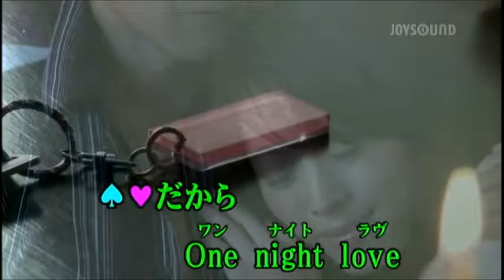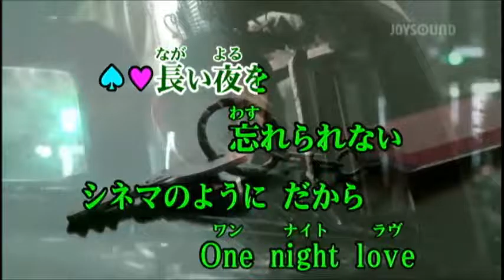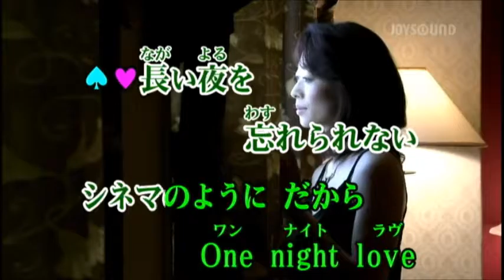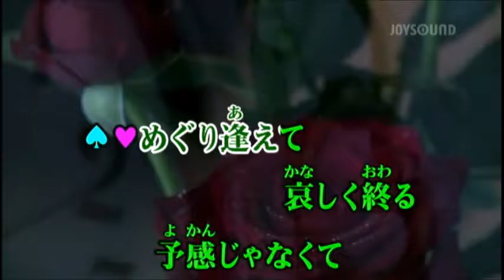ONE NIGHT LOVE eririn &yositaka